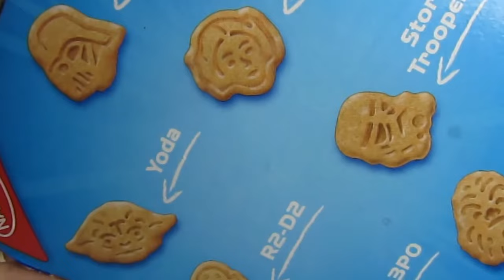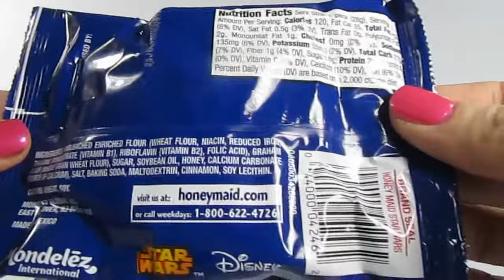Star Wars Honey Maid Grahams Cookies Nabisco Unboxing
YUMMY AND FUN!!! I open and unbox Nabisco Honey Maid Star Wars Graham Cracker cookies. So delicious!

The graham cracker (/ˈɡræm/; also graham wafer) was invented in 1829 in Bound Brook, New Jersey, by Presbyterian minister Sylvester Graham. The original graham cracker was made with graham flour; a combination of finely-ground unbleached-wheat flour with the wheat bran and germ coarsely-ground and added back in providing flavor. While graham crackers started out as a mild food, unsweetened or mildly sweetened, they are more commonly known as a sugar- or honey-sweetened baked good that approaches a cookie.

Nabisco (from the National Biscuit Company) is an American manufacturer of cookies and snacks headquartered in East Hanover, New Jersey. The company is a subsidiary of Illinois-based Mondelēz International.[1] Nabisco's plant in Chicago, a 1,800,000-square-foot (170,000 m2) production facility at 7300 S. Kedzie Avenue, is the largest bakery in the world,[2] employing more than 1,200[2] workers and producing around 320 million pounds of snack foods annually.